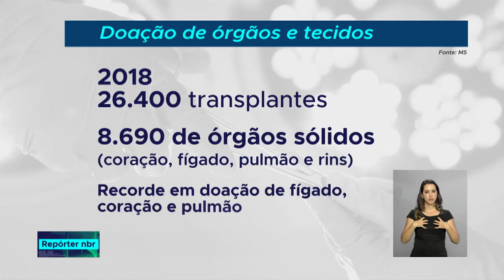O número de doadores de órgãos aumentou e a fila de transplantes diminuiu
REPÓRTER - 27.09.18: No primeiro semestre deste ano, o número de doadores ultrapassou 1760, um aumento de 7% em relação ao mesmo período do ano passado. E a lista de espera por transplantes diminuiu de 44 mil pacientes para cerca de 41 mil. A previsão é que, neste ano, sejam realizados 26.400 transplantes de órgãos em todo país, com recordes de doações de fígado, coração e pulmão.